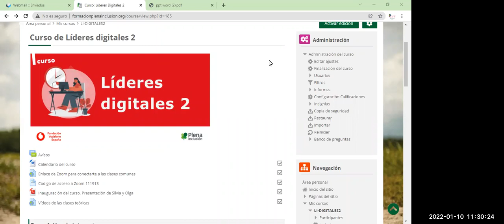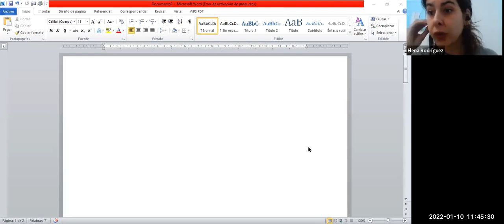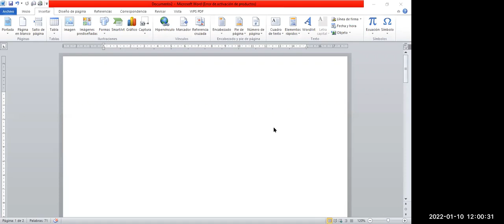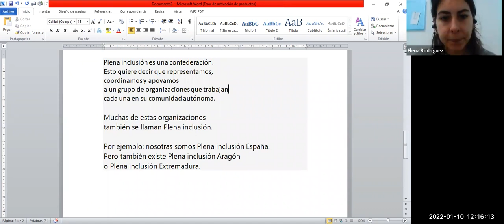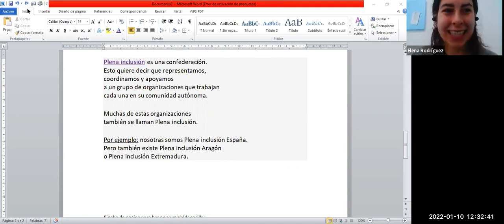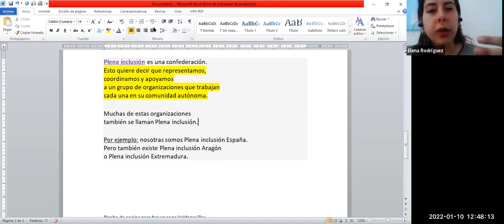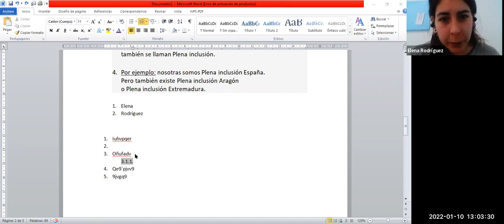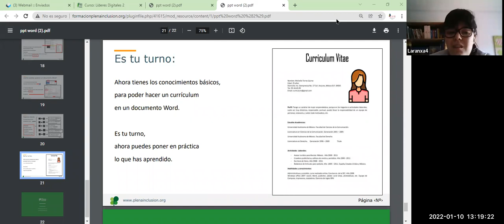Líderes Digitales 2. Clase 8. Empezamos con Word | Plena inclusión